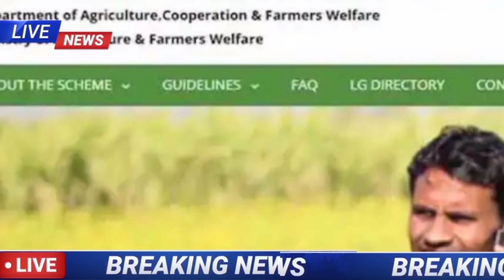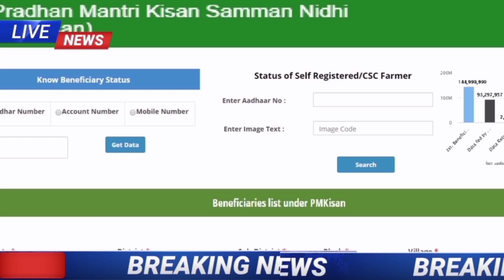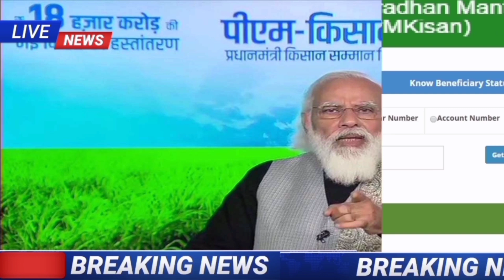Pm Kisan New Update Pm kisan New Registration Pm Kisan 11th Installment Date 2022 all odia update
Pm Kisan New Update//Pm kisan New Registration//Pm Kisan 11th Installment Date 2022//suna xyz

suna xyz

Mk odia tech
Mr odia tech
All odia update
Tech news odia
Dekho sikho
Odia jhia
Odia janata tv